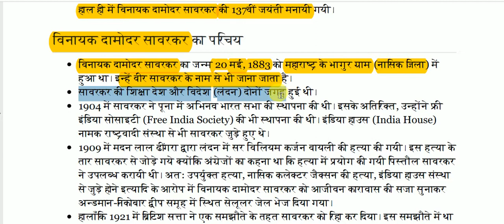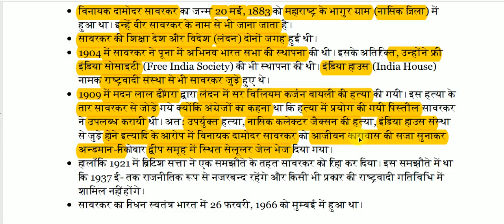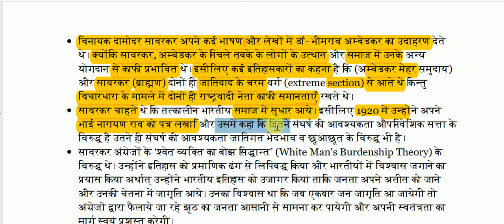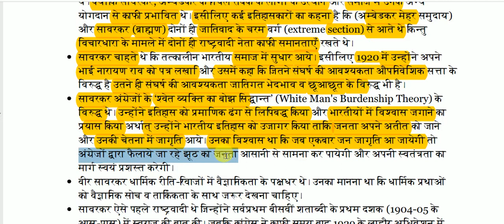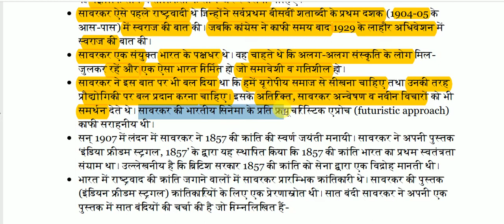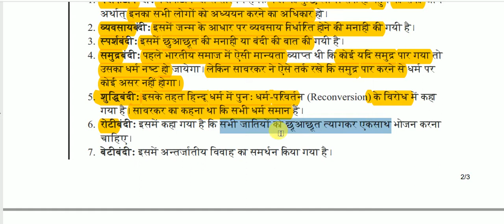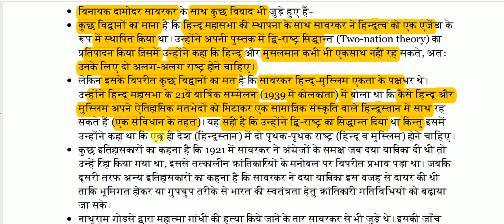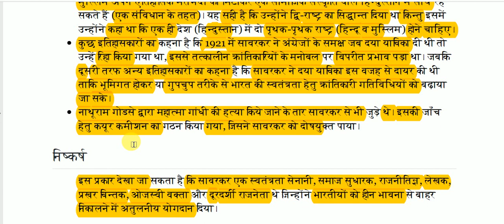विनायक दामोदर सावरकर : क्रांतिकारी || Vinayak Damodar Savarkar: Revolutionary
Vinayak Damodar Savarkar: Revolutionary for All Competitive Exams like SSC, Railway, IB, Bank, UPSC, BPSC, MPSC, PCS, etc.